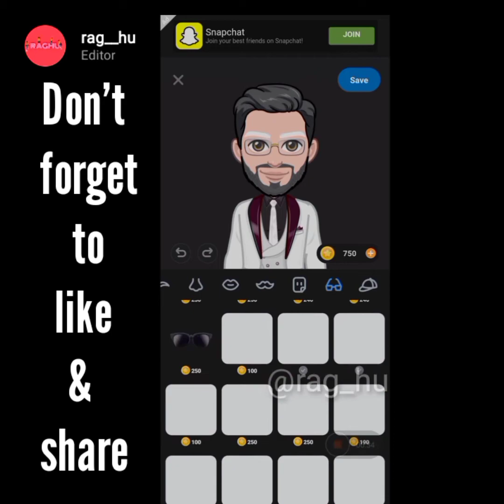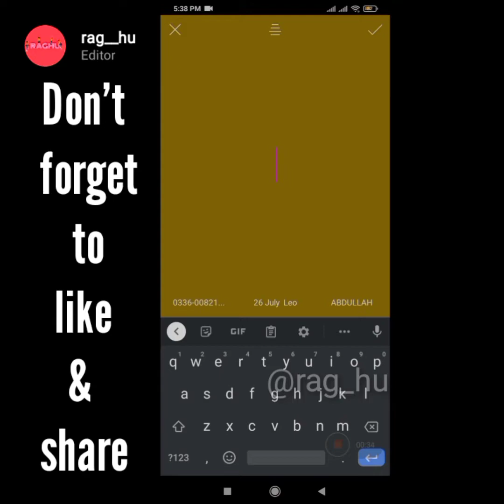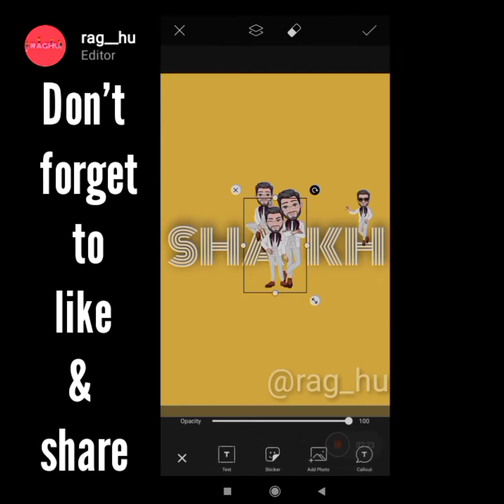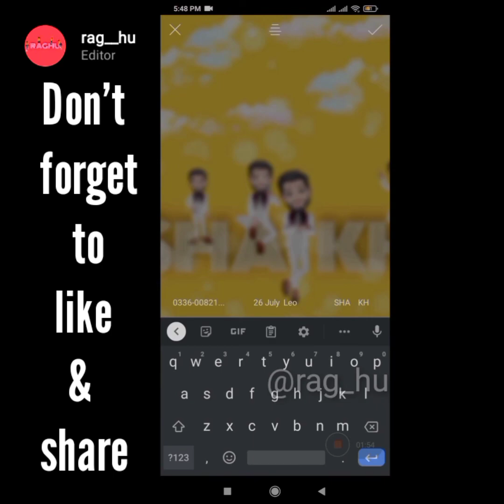How to create photo with your Cartoon Character | Learn more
picture bana kr post karo to mujh tag lazami krna .(@rag_hu) Instagram